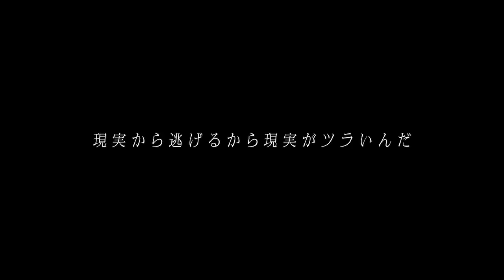X21 / 「現実から逃げるから現実がツラいんだ」MUSIC VIDEO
X21が、広告なしで全曲聴き放題【AWA/無料】

8月16日発売。全日本国民的美少女コンテスト出身アイドルX21、記念すべき10枚目のシングル。
リーダー吉本実憂がラスト参加となる今作は、吉本自身が作詞原案にも参加し、
「現実逃避しない曲」として多くの人々の心に訴えかけていくメッセージソング。
テレビ朝日「オスカル!はなきんリサーチ」エンディングテーマ

8月4日 5日    TOKYO IDOL FESTIVAL 2017 出演
8月16日       テレビ朝日サマーステーション出演
8月26日 27日  @JAM EXPO 2017 出演